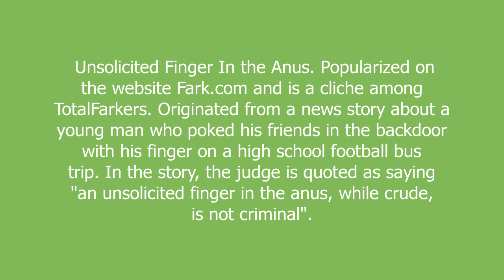ufia meaning and pronunciation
Unsolicited Finger In the Anus. Popularized on the website Fark.com and is a cliche among TotalFarkers. Originated from a news story about a young man who poked his friends in the backdoor with his finger on a high school football bus trip. In the story, the judge is quoted as saying "an unsolicited finger in the anus, while crude, is not criminal".

ufia definition by Urban Dictionary